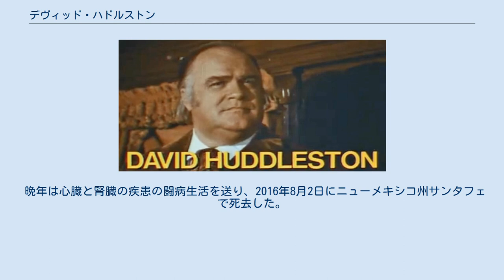デヴィッド・ハドルストン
デヴィッド・ハドルストン（David Huddleston、1930年9月17日 - 2016年8月2日）は、アメリカ合衆国ヴァージニア州生まれの俳優。
 1930年にヴァージニア州ヴィントンに生まれる。
俳優として活動する前は、アメリカ空軍で働いた。
後に役者を目指すようになりアメリカン・アカデミー・オブ・ドラマティック・アーツで演劇を学ぶ。
その後役者として活動を始めてからは、性格俳優として位置づけされ様々な映画やテレビドラマに出演してその存在感を披露。
 初の大役として知られるのは1985年に出演したダドリー・ムーア主演のファンタジー『サンタクロース』で、その大柄な体格を生かしてサンタクロースを演じた。
その後も人気テレビシリーズの『素晴らしき日々』では主人公の祖父役、コーエン兄弟のブラック・コメディでは一癖もふた癖もある主人公と同姓同名の大富豪を演じて、その演技力の幅広さを見せた。
 晩年は心臓と腎臓の疾患の闘病生活を送り、2016年8月2日にニューメキシコ州サンタフェで死去した。
85歳没。
 ^ David Huddleston Biography (1930-) ^ David Huddleston Biography - Yahoo! Movies ^ 『ビッグ・リボウスキ』のデヴィッド・ハドルストンさん、85歳で死去 シネマトゥデイ 2016年8月5日